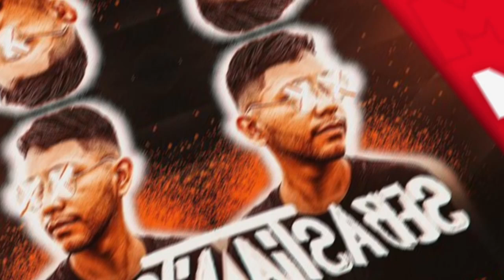SEBASTIAN DJ - TE MACETO DEPOIS DO BAILE (VERSÃO PREMIUM)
OUÇA AGORA E BAIXE "SEBASTIAN DJ - TE MACETO DEPOIS DO BAILE (VERSÃO PREMIUM)".

▫️ Quer Sua Musica ou Set no Canal?

▫️ Direitos Autorais:
se você for detentor dos direitos autorais e não está de acordo com o vídeo, por favor envie um e-mail para  solicitando a remoção.